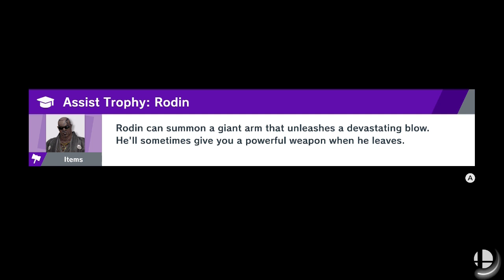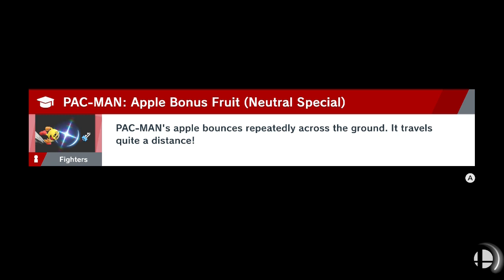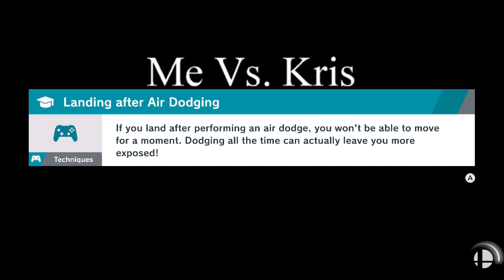Super Smash Bros Ultimate Replays With Friends #3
It's that time again! Time for a dump of the replays because I haven't gotten to it and Hero is coming out